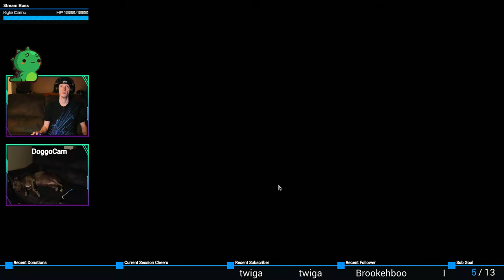Night with a lizard | Divinity: Original Sin 2 – Definitive Edition #79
2 guesses on how this turns out...